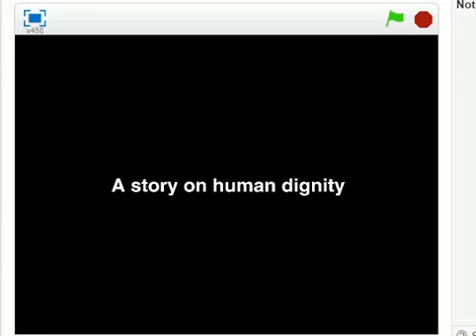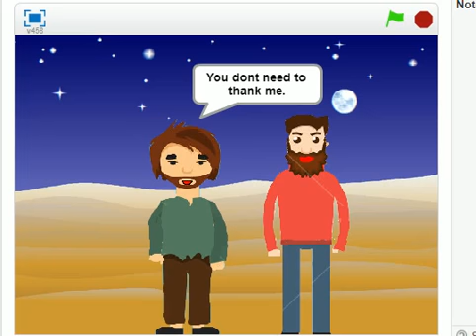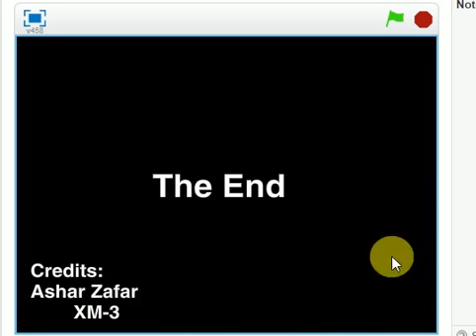Animation 1:  Dignity Day
By: Asher Zafar X-M